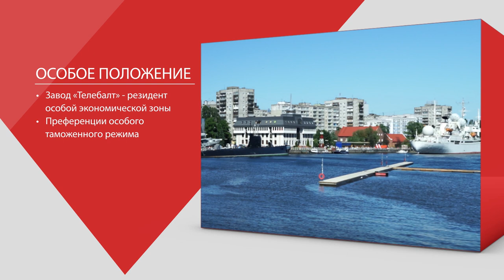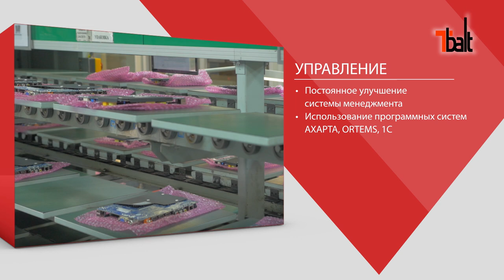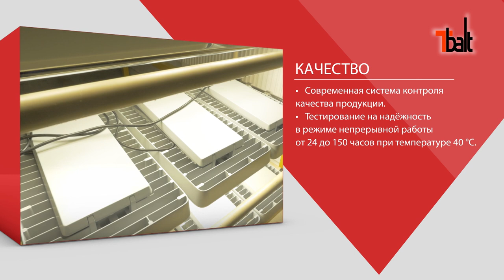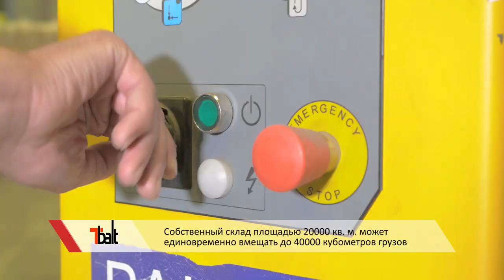ТЕЛЕБАЛТ видео презентация